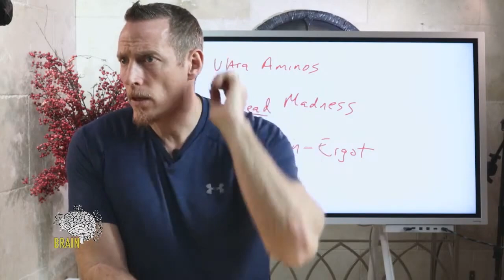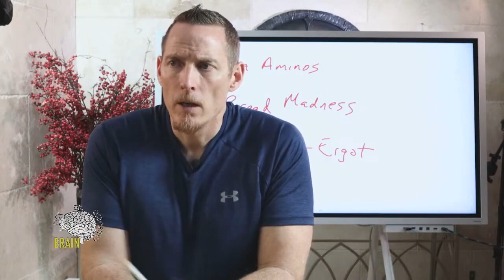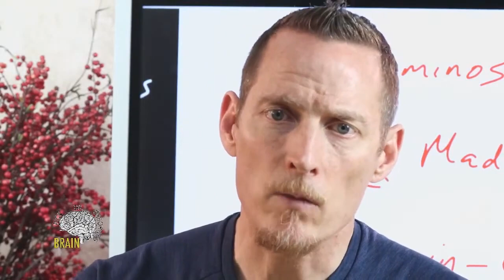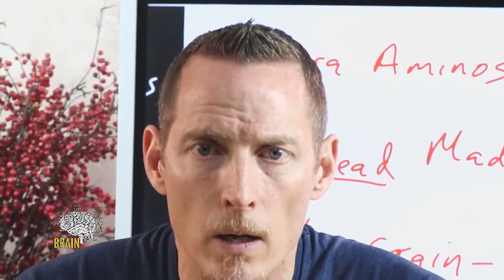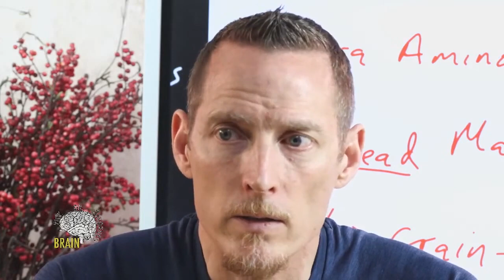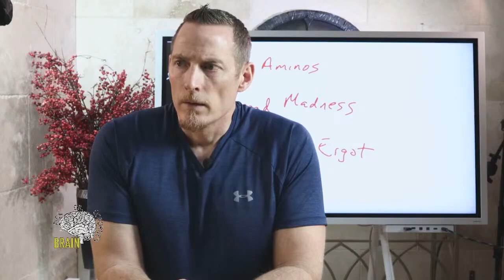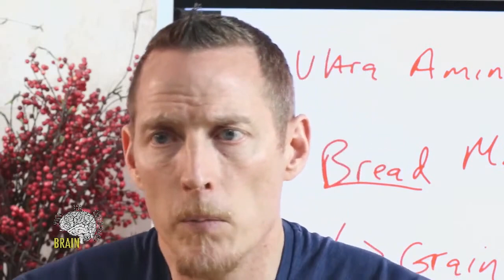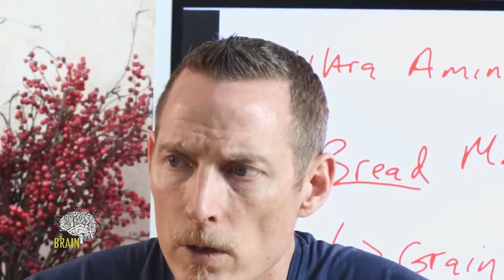Ideas for gluten-free lunches? How do you stop carb cravings? And more questions answered!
00:00 - 93 year old mother with bowel perforation
01:20 - alcohol as a macronutrient?
02:00 - should we assess to heal the gut before taking vitamins or supplements?
05:14 - how accurate are the bathroom body fat scales?
06:10 - what do antidepressants do to the body?
07:00 - ideas for lunches to pack for teenage boys that are gluten free
10:43 - when is your food sensitivity test coming out?
11:05 - is creatine to be used as a pre workout?
12:10 - how do you stop carb cravings?
13:30 - what is more important to know, your BMI or your body weight?
14:41 - thoughts on whey protein?
15:30 - is it dangerous for people with hashimotos to fast or eat one meal a day?
16:00 - eye twitching while taking magnesium?
16:38 - my friend is a person on the spectrum. What advice would you give regarding his carb cravings?
18:40 - best way to get started on getting rid of inflammation in the gut